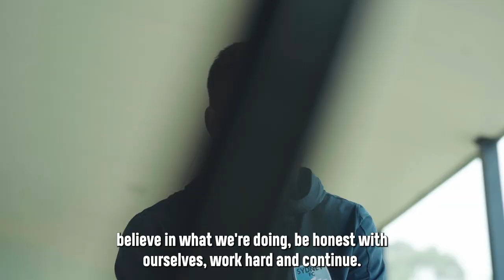Diego Caballo | In his own words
Diego Caballo has settled into life Down Under and at Sydney FC 🔷

Hear from him, in his own words, about what this life changing career move has meant to him and his family 🗣️

Sydney FC are four time winners of the A-League Championship and have achieved the Premiership and Championship double in 2010 and 2017. The Sydney FC A-League Women's team have been crowned Champions and Premiers on three occasions and completed the double. The club’s National Youth League team has also won the Championship four times and the Premiership once making Sydney FC the most successful A-League club in history.